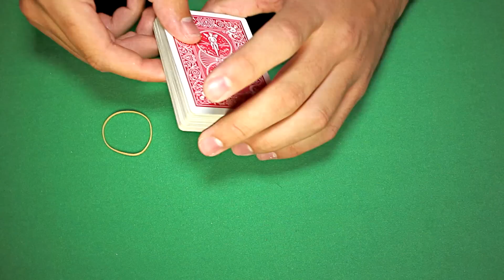Трик: Houdini rubber band